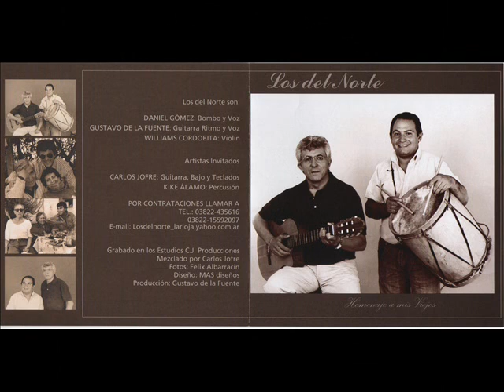LOS DEL NORTE - Homenaje a Mis Viejos (Disco Completo)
Disco: Homenaje a Mis Viejos
Interprete: Los Del Norte
Integrantes: Daniel N. Gomez - Gustavo de La Fuente - Willam Cordoba

Tema:
1 - CONFESIONES
2 - LA 7 DE ABRIL
3 - MADRE
4 - HOMENAJE A MI VIEJO
5 - ZAMBA PARA MI RIOJA
6 - ME BASTA CON ESO
7 - NO QUISIERA QUERERTE
8 - TU PIEL DE MAÑANA
9 - QUÉDATE EN MI - TE VENGO A PREGUNTAR
10 - CARNAVAL DEL COCHERO - VAMOS A CHAYAR
11 - CELOSO
12 - ESCONDIDO DE LA ALABANZA

Vídeo: Soy Chayero